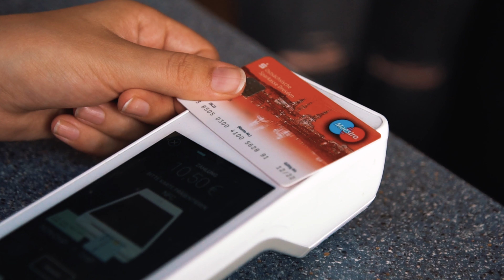Hizzefrei Festival 2019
Herbstanfang? Mit uns kommt ihr noch mal richtig in Sommer-Stimmung. In unserem After Event Movie zum Hizzefrei Festival vom 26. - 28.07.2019 im Waldbad Weixdorf könnt ihr digital noch einmal Sonne tanken. Für uns war es definitiv eines der tollsten Sommer-Events des Jahres. Wir freuen uns schon aufs nächste Mal.

Übrigens: Auch im nächsten Jahr könnt ihr das Bargeld beim Event bei Bedarf getrost zuhause lassen. Danke Clover Terminal reichen die Debitkarte, die App "Mobiles Zahlen" oder die "BlueCode"-App. Einfach draufladen & los geht's.

Aufnahme + Schnitt: Vielen Dank an Jonas Act & Re Create für die Erstellung des Videos.